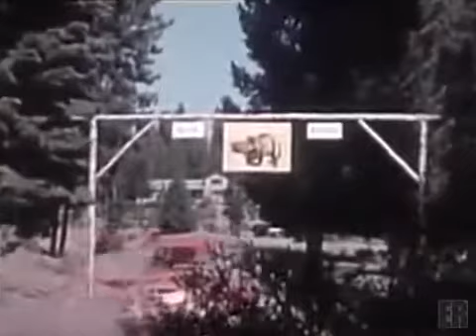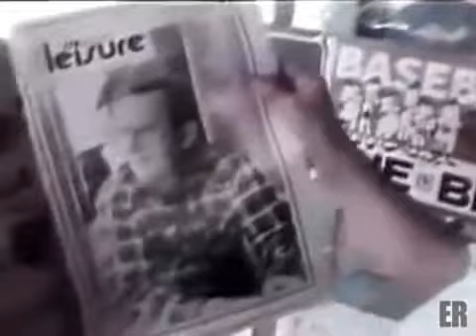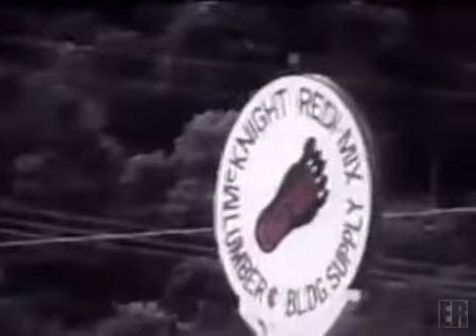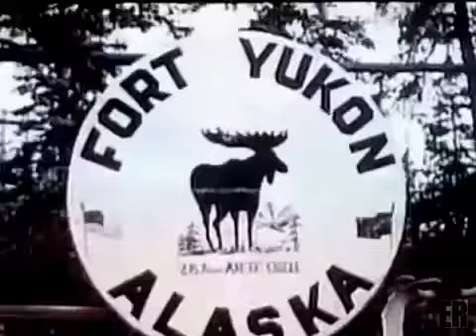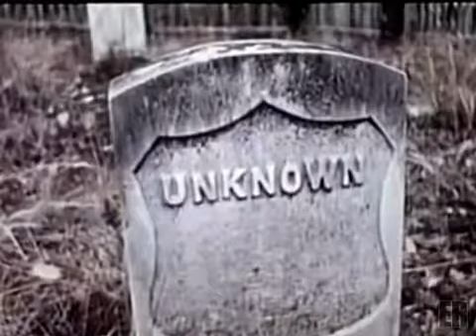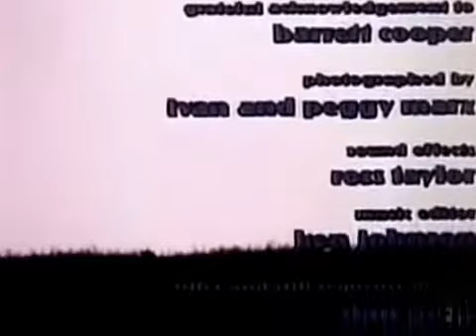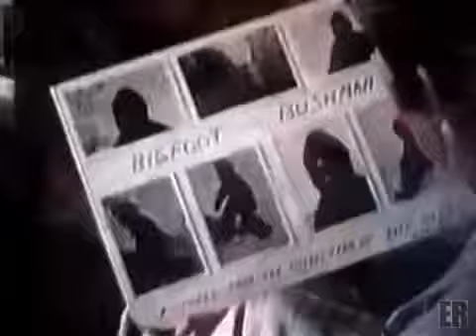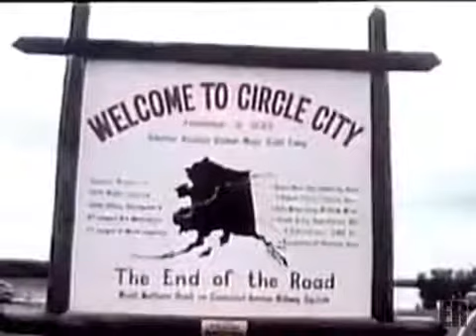The Legend of Bigfoot Ivan Marx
The Legend of Bigfoot is a 1976 American documentary film staring controversial Bigfoot researcher Ivan Marx.

Released: 2000 [Unofficial release of early demos] () ( 01. Secret Wars Pt. 1 (Original) .